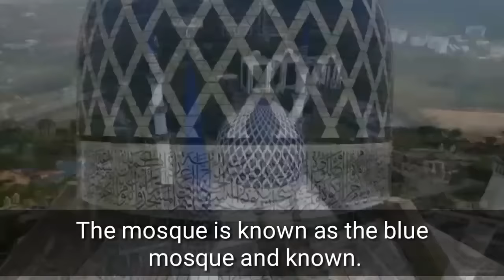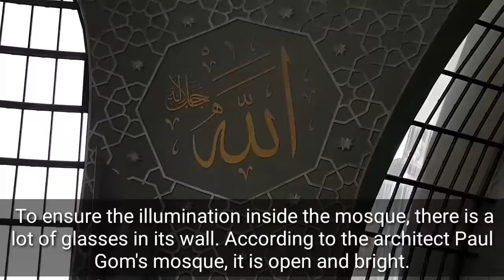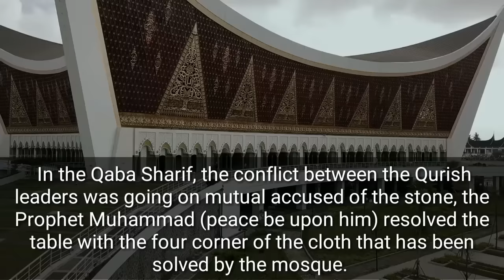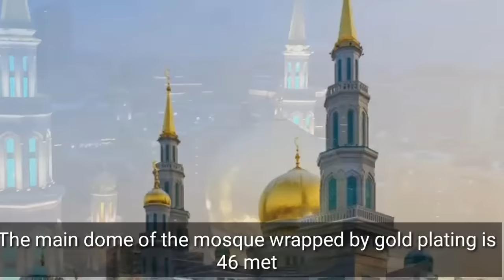Top10 most beautiful mosque in the World Most world top 10 information#mosque#viral|সুন্দর আকর্ষণ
10 most beautiful mosque in the World
beautiful masjid
top 10 beautiful masjid
world Masjid